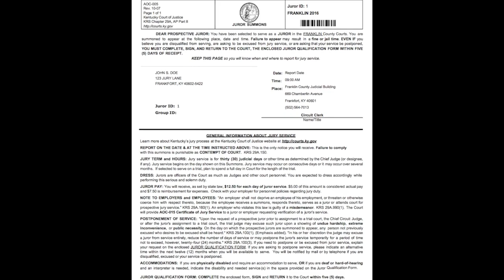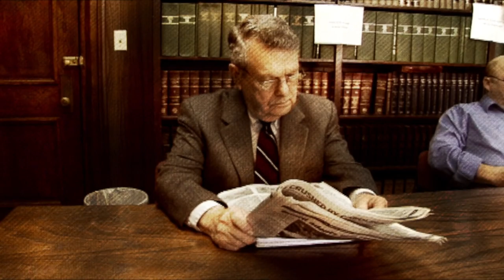Jury Service: A jury of your peers starts with you! (2/3)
A guide for jury service within Kentucky Courts.

Part 2 will focus on:
Reporting for Service
Employer Responsibilities
Proof of Service
Types of Juries
Voir Dire Selection

Visit kycourts.gov to learn more about jury service and Kentucky Courts.